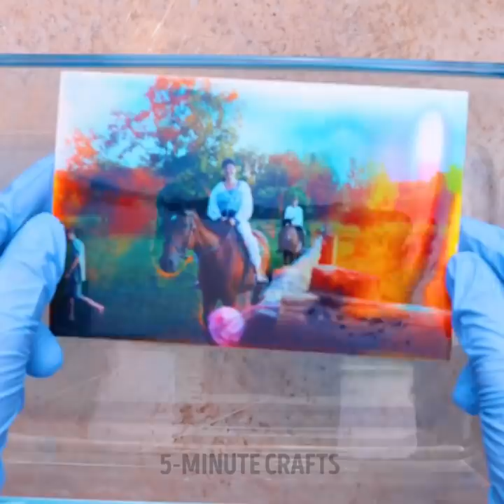36 Simple Hacks That Will Change Your Life || 5-Minute Decor Projects to Make Your Home Cozier!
TIMESTAMPS:
00:20 Useful ideas with toothpicks
01:48 Handy cooking tricks
02:33 Plant pot decor idea
04:10 Things we do wrong every day
05:09 Helpful beauty hacks
06:53 Yummy banana dessert
08:43 Easy way to peel grapes
10:31 Smart way to reuse soap leftovers
12:45 Plastic bottle reusing ideas